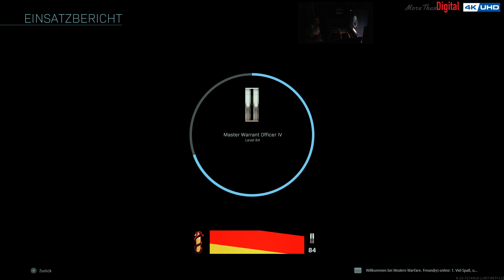4K HDR Call of Duty Modern Warfare Team Deathmatch Gameplay No Commentary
4K HDR Call of Duty Modern Warfare Team Deathmatch Gameplay No Commentary